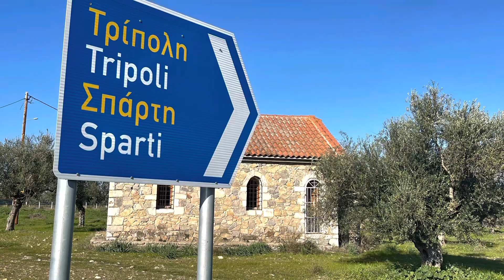Daphne Lie’s Diary ~ Greece Trip 2023 - Pylos 5 days